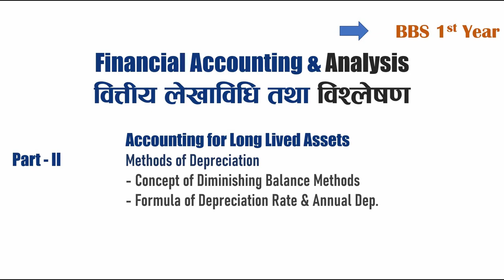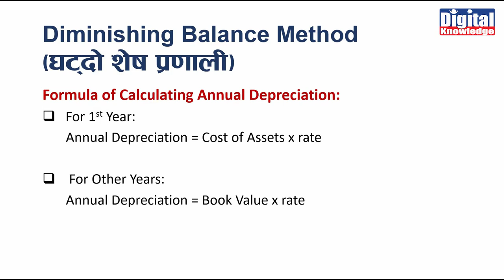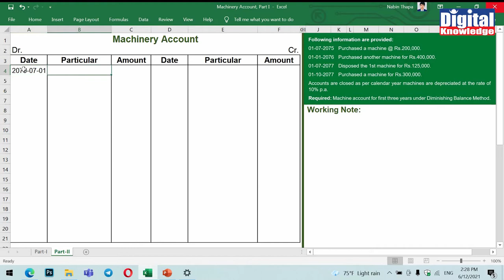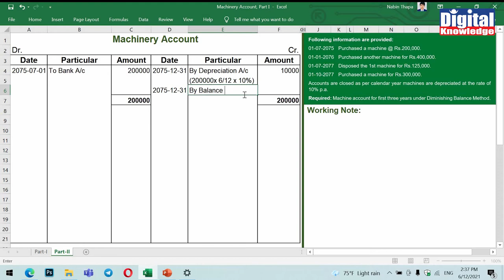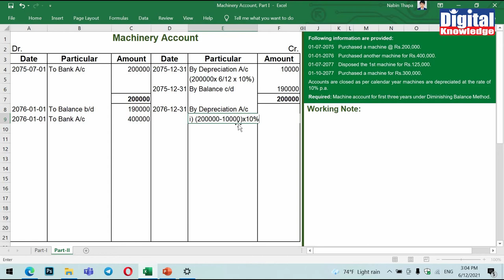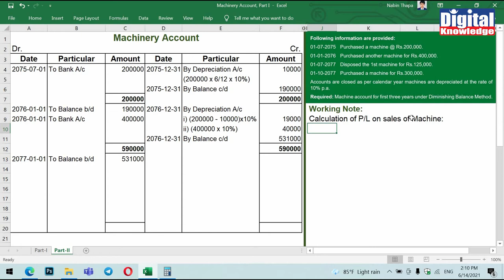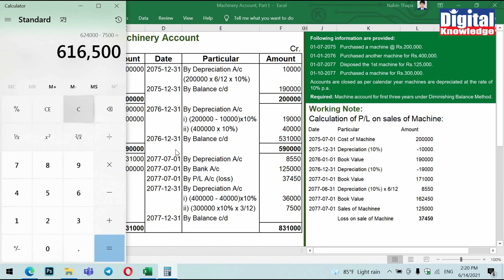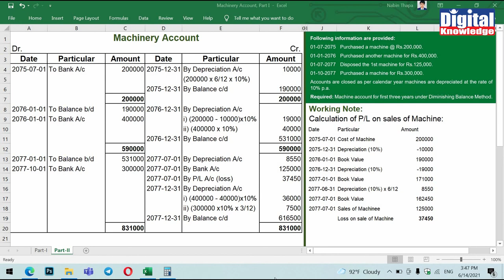Depreciation under Diminishing Balance Method │Long Lived Assets │ BBS 1st Year │Part - 2│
This video is useful for those students who are studying in 4 years Bachelor First Year. This video is Second Part of Depreciation Method, describing about Diminishing Balance Method & doing some illustration.
In Third Part, we'll describe about Depreciation/Sinking Fund Methods.
& in Forth Part, we'll describe about Machine hour or Production Unit Method.

Useful for all campus students like;
Tribhuvan University
Sunkoshi Campus, Sindhuli
Sirius College, Kathmandu
Sinja Multiple Campus, Jumla
Sindhuli Multiple Campus, Sindhuli
Sigma College, Kathmandu
Siddhartha Vanasthali Institute, Kathmandu
Siddhartha Multiple College, Kathmandu
Shivapuri Secondary School and College, Kathmandu
Shanker Dev Campus, Kathmandu
Shahid Smarak College, Kathmandu
Sarlahi Campus, Sarlahi
Saraswoti Multiple Campus Dakaha, Sindhuli
Saraswati Multiple Campus, Kathmandu
Santwona College, Kathmandu
Sahid Narayan Pokharel Ramapur Campus, Rupandehi
Rupandehi Campus, Rupandehi
Rapti Babai Campus, Dang
Pushpalal Memorial College (PLMC), Kathmandu
Public Youth Campus, Kathmandu
Precious National College, Kathmandu
Plan Academy College, Lalitpur
People's Campus, Kathmandu
Patan Multiple Campus, Lalitpur
Pashupati Multiple Campus, Kathmandu
Pasang Lhamu Sherpa Memorial College, Kathmandu
Palhi Multiple Campus, Nawalparasi
PadmaKanya Multiple Campus, Kathmandu
Nilkantha Multiple Campus, Dhading
Newton International College, Kathmandu
Nepal Rastriya College, Kathmandu
Nawajagaran Multiple Campus, Nawalparasi
Narayan Campus, Dailekh
Mukundasen Multiple Campus, Nawalparasi
Motilal Multiple Campus, Nawalparasi
Mid-Western University School of Management, Surkhet
Matribhumi Multiple Campus, Lamjung
Manasarowar Multiple Campus, Humla
Mahendra Morang Adarsha Multiple Campus, Morang
Mahendra Adarsha Vidhyashram College, Lalitpur
Mahakavi Devkota Campus, Nawalparasi
Lampantar Multiple Campus, Sindhuli
Kankai Multiple Campus, Jhapa
Kankai Adarsha Campus, Morang
Kailali Multiple Campus , Kailali
Jumla Multiple Campus, Jumla
Jiri Campus, Dolakha
Janamukhi Aadarsha College, Nawalparasi
​Jana Chetana Multiple Campus, Kalikot
Jagannath Multiple Campus, Baitadi
Hari Khetan Multiple Campus, Parsa
Gupteshwor Multiple Campus, Parbat
Gupteshowar Mahadev Multiple Campus, Pokhara
Drabya Shah Multiple Campus, Gorkha
Dibya Jyoti Multiple Campus, Nawalparasi
Dhulabari Campus, Jhapa
Dhaulagiri Multiple Campus, Baglung
Daunedevi Multiple Campus, Nawalparasi
Damak Multiple Campus, Jhapa
Birendranagar Multiple Campus, Surkhet
Bhanubhakta Multiple Campus, Tanahun
Bhanubhakta Memorial College, Kathmandu
Nepal Commerce Campus
Madhyabindu Multiple Campus
Kumarwarti Multiple Campus
Lumbini Aadarsha Degree College
Madhyawarti Multiple Campus
Aarungkhole Multiple Campus
Bal Kumari Multiple Campus
Bhanu Bhakta Campus
Makwanpur Multiple Campus
Saptagandaki Multiple Campus
Aarungkhola Multiple Campus
Shikshya Campus
PN Campus
Birendra Multiple Campus
Lumbini Banijya Campus
Sukuna Multiple Campus
JS Murakra Campus
Advance Academy and Republica College, Lalitpur
Bhadrakali Multiple Campus, Pokhara
Bhakti Adarsha Multiple Campus, Lamjung
Janamukhi Aadarsha Campus
Kolhuwa Multiple Campus